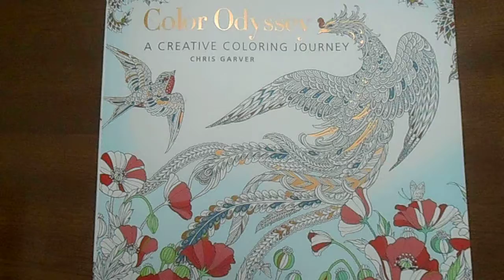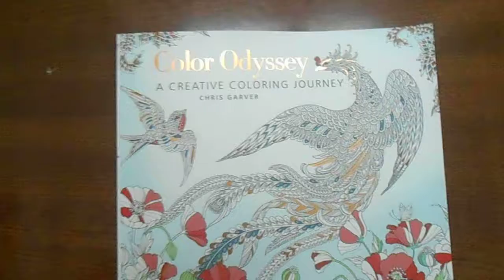[REVIEW] Color Odyssey - A Creative coloring Journey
Flip through and review about the first edition of the coloring book: Color Odyssey - A Creative coloring Journey.
Author: Chris Garver